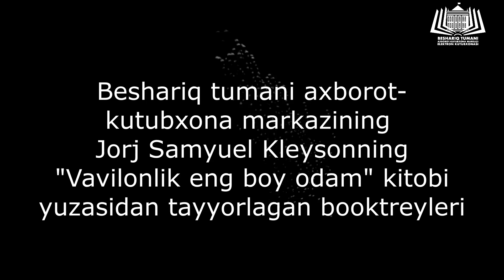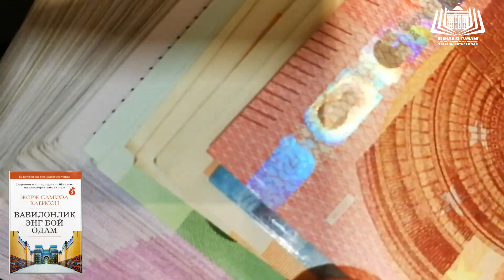booktreyler Jorj Samyuel Kleysonning "Vavilonlik eng boy odam" kitobi asosida tayyorlandi.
Beshariq tumani axborot-kutubxona markazi AKT va raqamlashtirish bo`limi.
Бешариқ тумани ахборот-кутубхона маркази. АКМ.